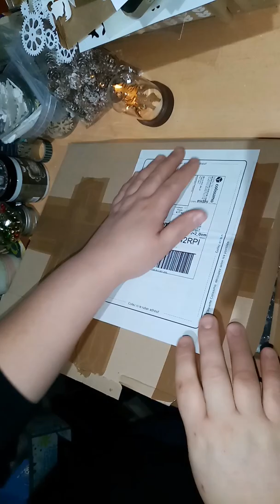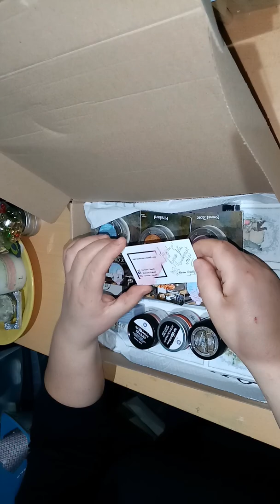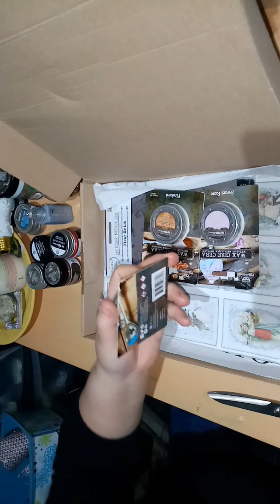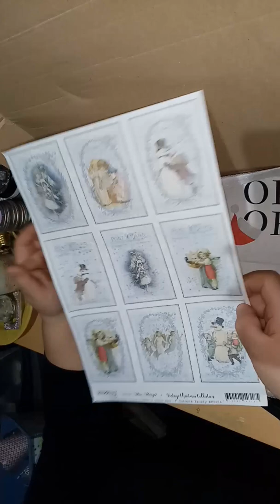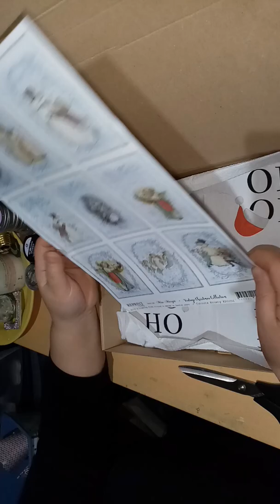Haul Horizon créatif ❤️